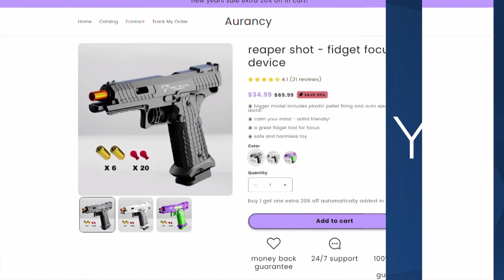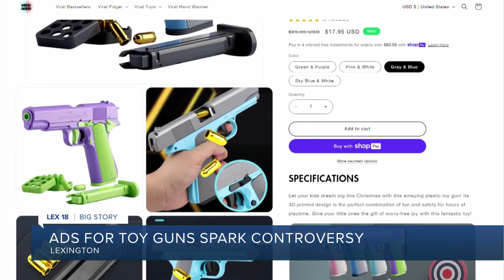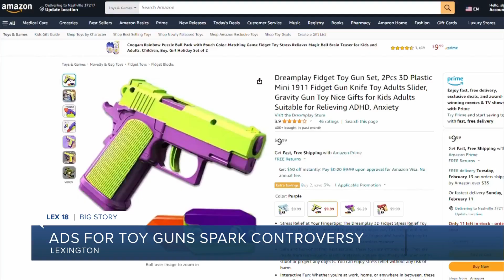Online ads for realistic 'fidget focus' guns spark controversy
This week, a concerned parent contacted LEX 18 about an ad that appeared on her son's social media feed. The ad displayed a realistic toy gun, marketed as a "fidget" device to support those with ADHD and anxiety.  The device also claims to fire plastic pellets and is described as a "fun way to focus your mind" by its seller.  A quick search pulls up dozens of similar devices for sale. While some are bright and colorful, others are only visually distinguishable from real firearms by a bright orange tip.  Users on Facebook report spotting similar ads across the country.  "The fact that they are now marketing guns as a solution to ADHD and stress is absolutely deplorable!" one user wrote.  The Lexington Police Department advises parents to open a dialogue with their children, as such fake firearms could create potentially dangerous confusion.  "I think it's important to have that conversation about the difference, especially if your kid may have one. And if you have a real firearm in the house, explaining the difference between a real firearm and this toy gun," said Sgt. Guy Miller.  Kathi Crowe of Moms Demand Action's Lexington chapter also expressed concerns over the danger of such realistic "toys."  "Can you imagine a child taking this to school? And showing other kids? And what that would cause?" Crowe said.  CDC data shows firearms are the leading cause of death among children and teens in Kentucky, with 93 firearm-related deaths in 2021.  "Too many times in Kentucky, you hear of a child accessing a weapon that is not secure and they shoot somebody, they shoot themselves, shoot their brother, and this would just enhance that," Crowe said.  The child safety non-profit, Safe Kids Worldwide, provides guidance to parents about gun safety.  Their tips include keeping guns out of reach and out of sight of children, storing firearms securely, talking to children about the difference between real and fake firearms, and properly disposing of any guns that you don't need.